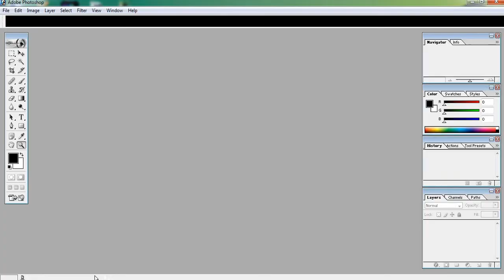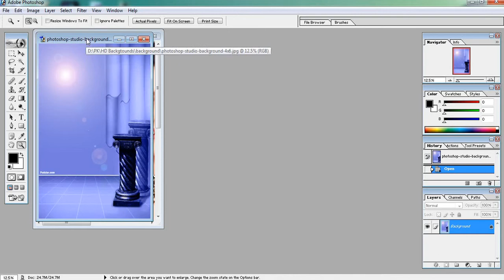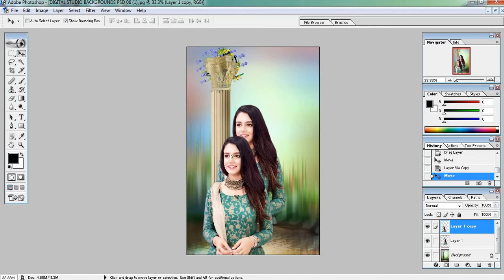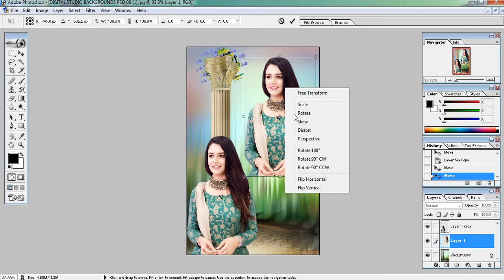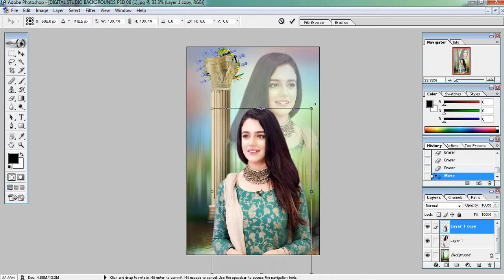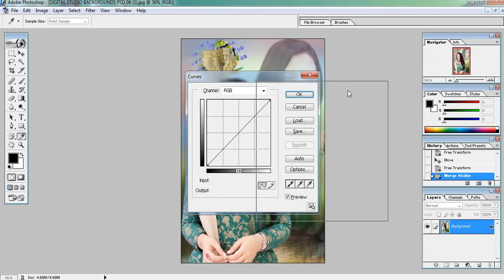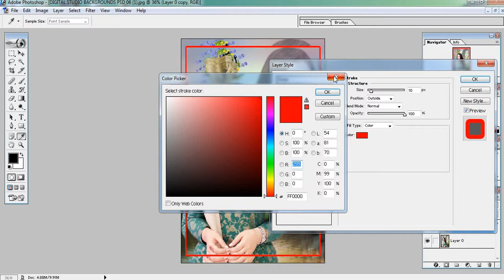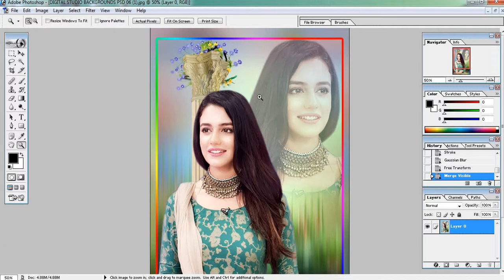Stylish Picture Double Photo Adobe Photoshop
Adobe Photo  shopStylish Picture